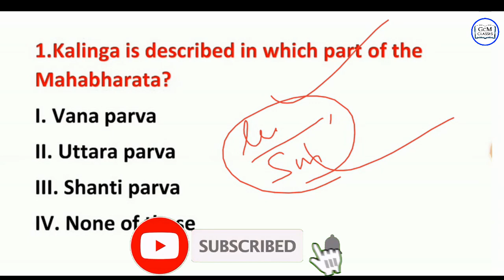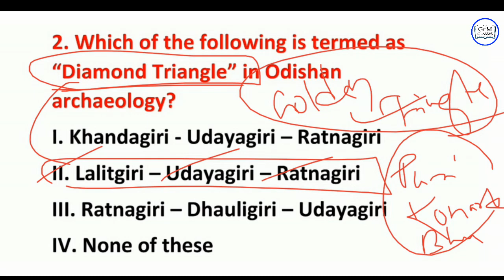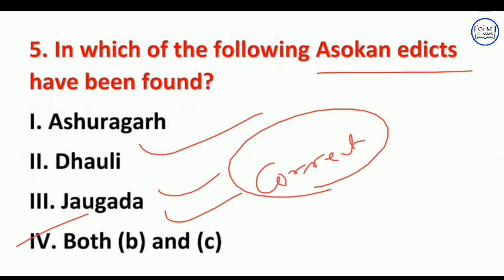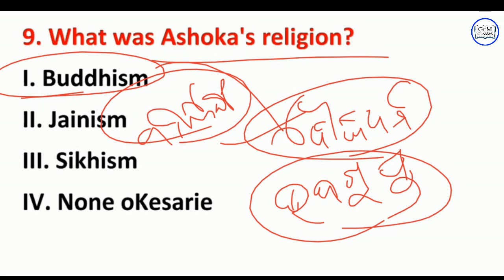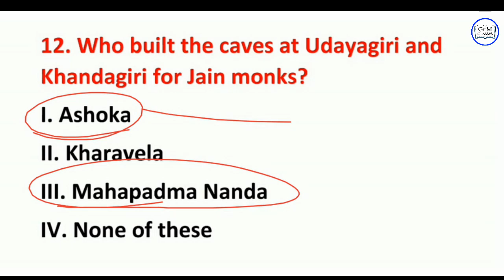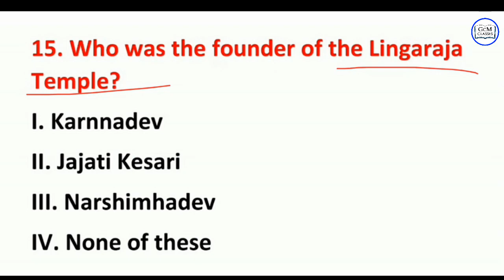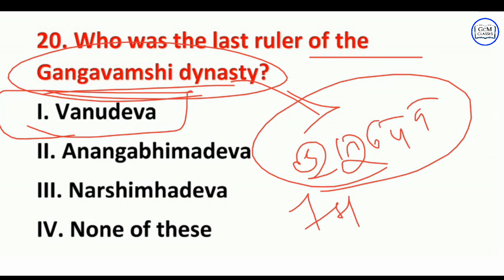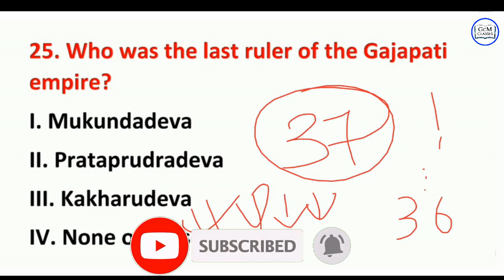💯 TARGET OSSSC PEO 2318 CGL EXAM// OSSSC PEO PREVIOUS YEAR QUESTIONS// CGL PREVIOUS YEAR QUESTIONS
OSSSC PEO GK QUESTIONS// OSSSC PEO PREVIOUS YEAR QUESTION//OSSSC PEO GK PREVIOUS YEAR QUESTION#ossss

Target OSSSC PEO 2318 post| General Awareness] Day 1 | Odisha Gk | Privoius year MCQs

🔥TARGET PEO CGL OTET 2022 // PEO PREVIOUS YEAR QUESTIONS// OSSSC PEO PREVIOUS YEAR QUESTIONS ANSWER

Welcome to GCM classes In this channel we provide classes for OSSSC, OSSC, OTET, OSSTET, CTET, JT, CHSL, NTPC, RAILWAYS .In this Vedio we discussed most Important MCQs of Odisha gk,which is most important for your upcoming exams.

Part 4

Part 12

reasoning osssc peo previous year question
osssc peo reasoning class 1
class 1 odisha reasoning
panchayat executive officer Reasoning class 1
general awareness for peo osssc
osssc peo reasoning day 1
odisha reasoning class
laxmidhar sir odisha reasoning
classes,ics tips osssc peo
osssc peo exam date
osssc peo age limit kana
important books for osssc peo
osssc peo reasoning class
odisha static Reasoning
how to apply for osssc peo
osssc privoius year questions
osssc math class
osssc peo odia class
osssc peo english class
peo exam syllabus kan
osssc peo re odiare prasna aasiba na english re